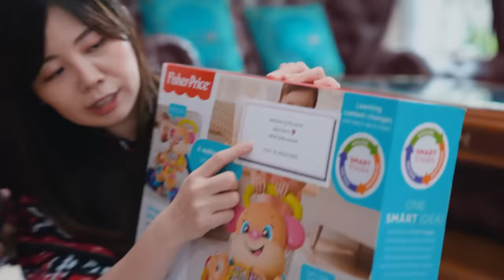BUKA KADO LAHIRAN ANAK KEDUA YUDIST, BABY SIERRA!!